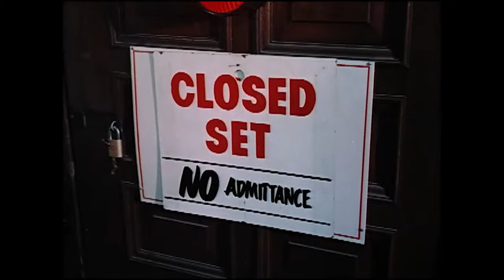Beyond The Valley of The Dolls | TBT Trailer | 20th Century FOX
New trailer for Beyond The Valley of The Dolls | TBT Trailer | 20th Century FOX